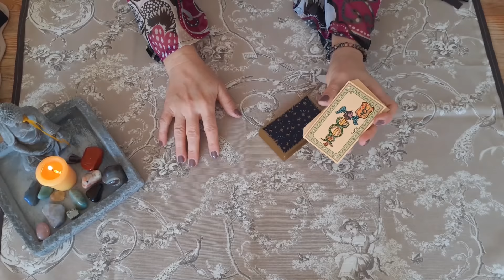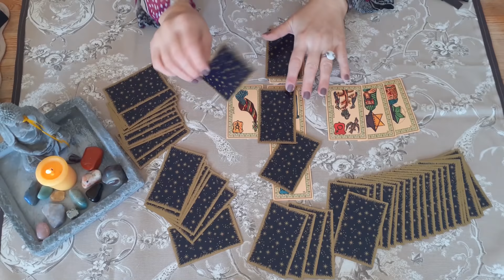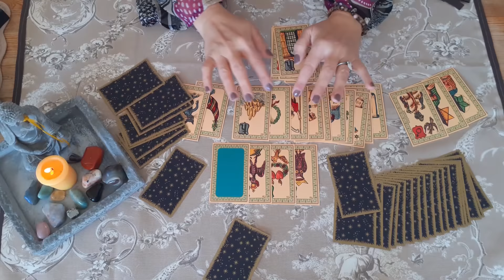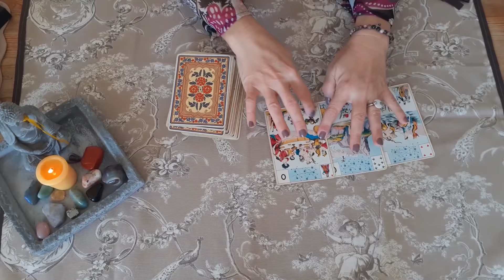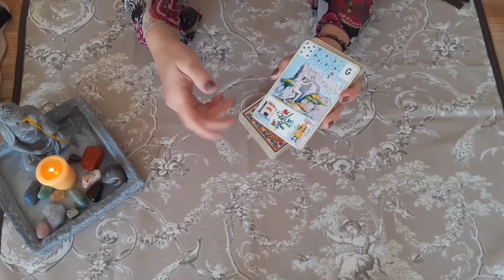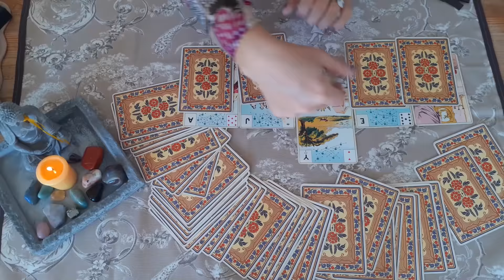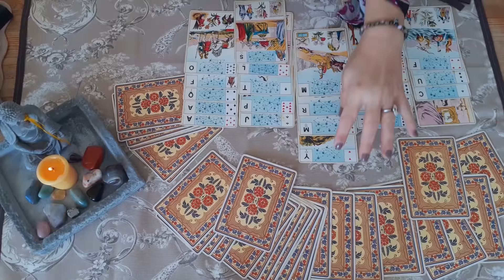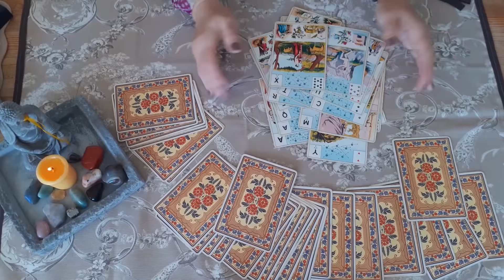Le " copain de Mickey " Partie 2 , que disent les Oracles ?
Oracles utilisés :
- L'Oracle Belline
- Le grand jeu de Mademoiselle Lenormand

Bonne lecture !